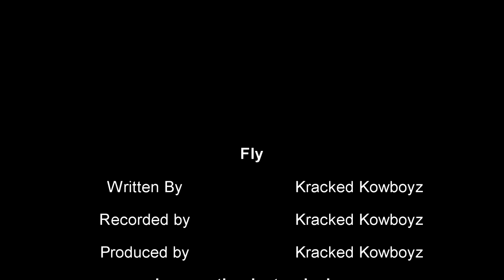Fly (Kracked Kowboyz)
Music  video Fly
Song
Fly
Artist
Kracked Kowboyz

Terry M
Willy G